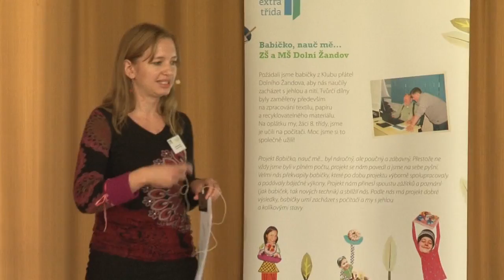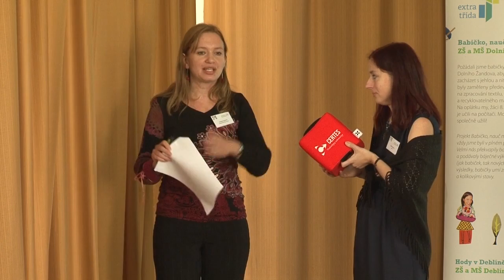Kristýna Krejčová: Vliv osobnosti rodičů na volbu studijního zaměření a povolání u dětí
Konference se konala 8. 11.. od 9.00 v Základní škole, U Vršovického nádraží 1/950, 101 00  Praha 10 – Vršovice